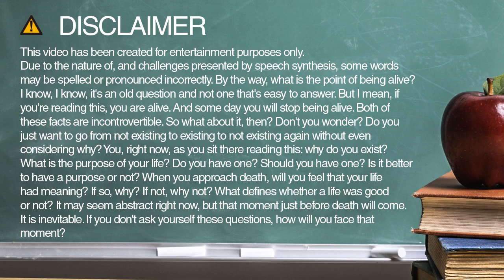Learn how to spell rubber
Learn how to spell and pronounce rubber.